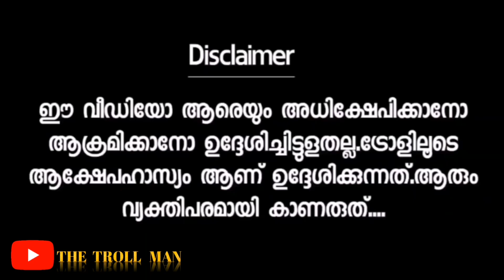സുരേഷ് ഗോപി ദേഷ്യപ്പെട്ട് റിപ്പോർട്ടറോട് 😡/ SURESH GOPI ISSUE TROLL VIDEO / THE TROLL MAN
നീ കൂടുതൽ ആളാവരുത് എന്നോട് 😡/ റിപ്പോർട്ട്‌ർ ചമ്മി പോയി 😄/ SURESH GOPI ISSUE TROLL VIDEO / THE TROLL MAN